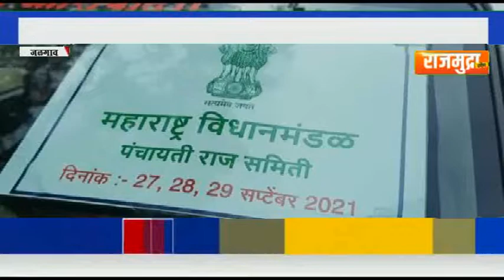जळगाव : राज्याच्या पंचायत राज समितीचा दौरा ठरला अतिशय वादळी